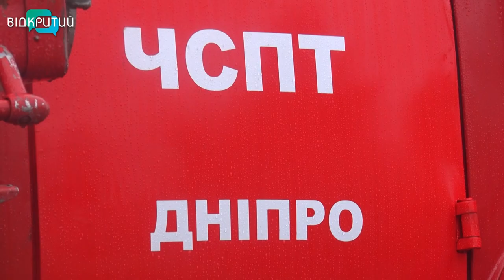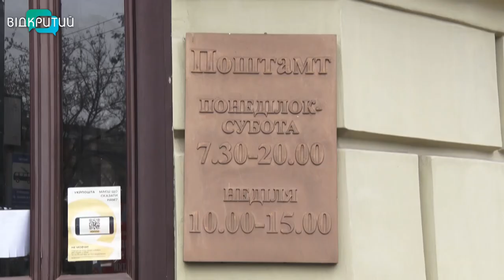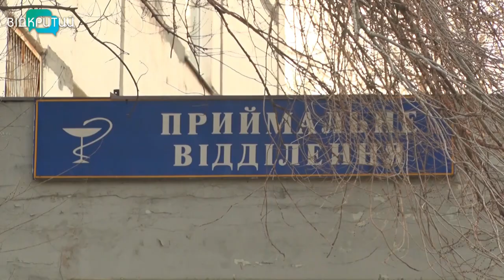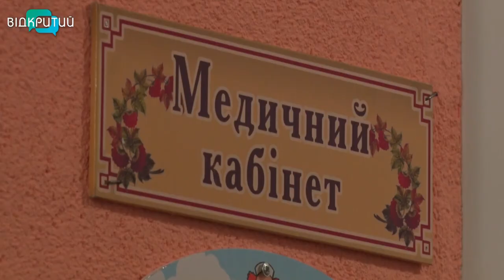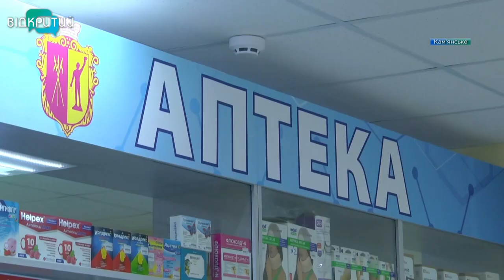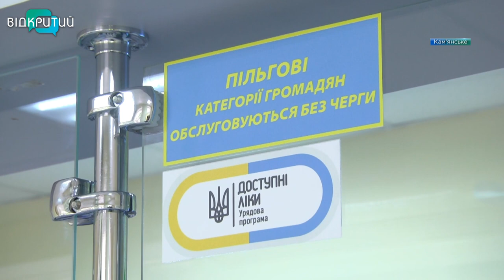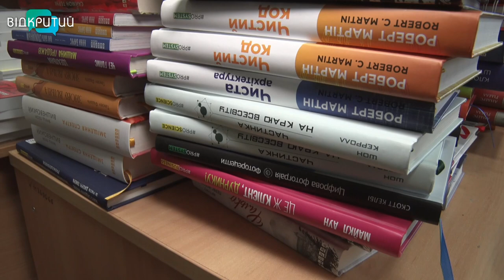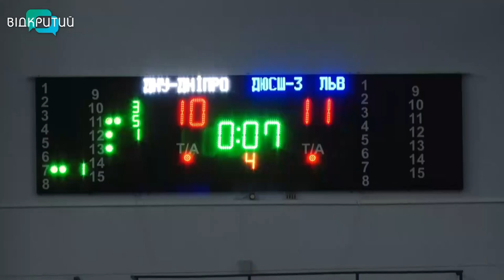Новини OPEN NEWS від 3 червня 2021 року 20:15